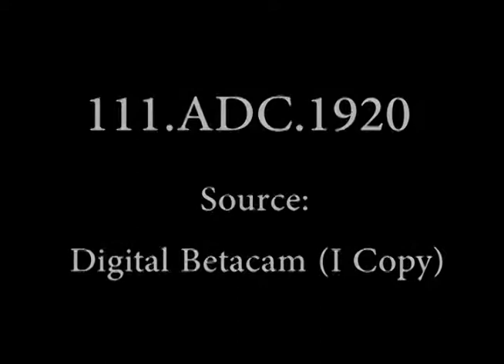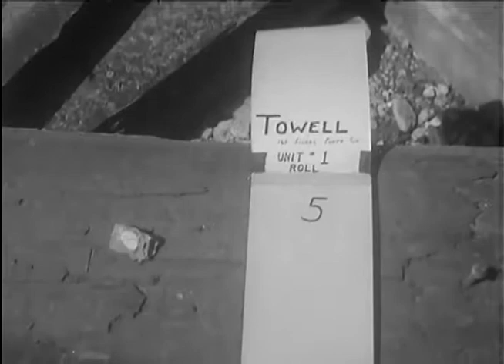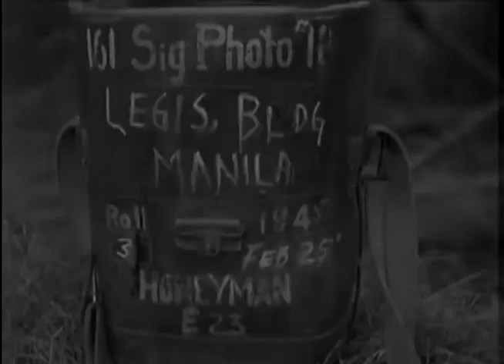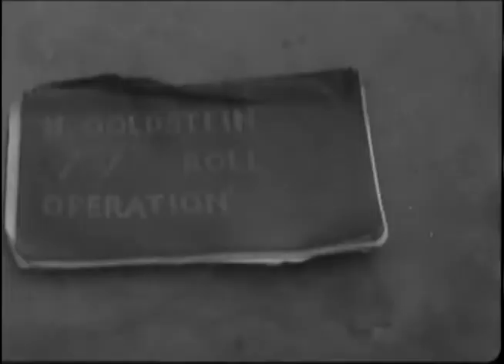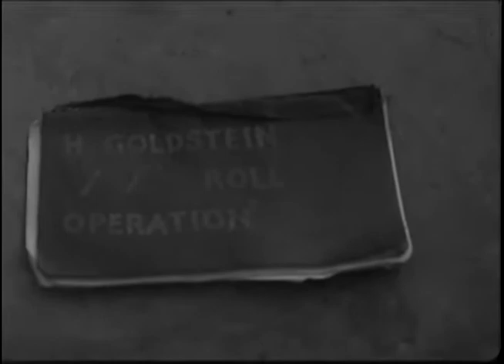Footage of Palawan POW Camp, Battle for Manila scenes, and more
Beginning of footage shows the site on Palawan where American POWs were massacred by the Japanese.

At 2:13 mark: Battle for Manila footage, artillery fire at Legislative Building, American troops in action

At 5:27 mark: Gen. William Chase and troops on Bataan, 1945.